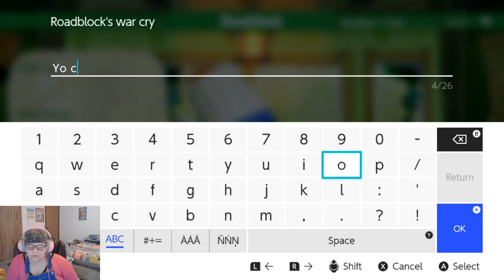Miitopia Ep 5 May May Face!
Miitopia Gameplay 100% Walkthrough on The Nintendo Switch.  We get back    lovey-dovey couple May May face. That couple is very happy.

I well try to make it Family-Friendly Commentary, but I can't know if I do said something bad in tell I play for you people.If you like the video and watch some of my other videos.

Outro:
Fairytale Waltz
Music Used in video: